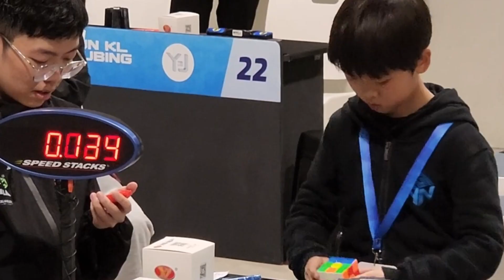Rubik's Cube World Records being Iconic for 2 minutes straight